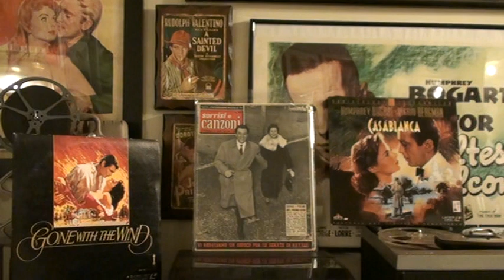NILLA PIZZI "CROCE DI ORO"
NILLA PIZZI IN  "CROCE DI ORO"(no rights claimed or implied)